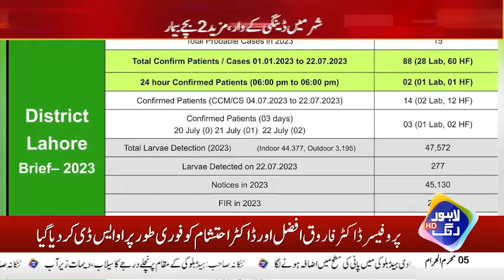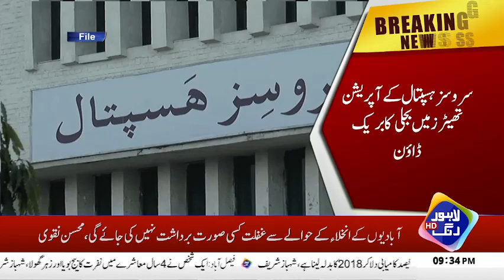Lahore Mein Dengue Ki Khatarnak Entry | Breaking News | Lahore Rang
✅Dengue Outbreak Reemerges in the Country After Rainfall